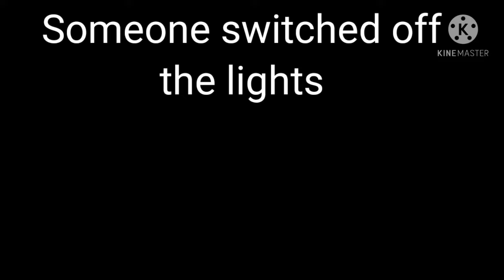Among Us : Mini Crewmate's Life Season 2 | PART 8 | 2 Whites | Mr. Gamer